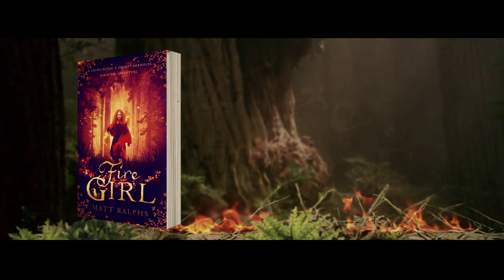Fire Girl by Matt Ralphs | Official book trailer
Beware the witches - they live among you.

The official book trailer for Fire Girl, the debut novel by author Matt Ralphs, out on August 13th.

Twelve-year-old Hazel Hooper has spent her whole life trapped in a magical Glade created by her mother, Hecate. She's desperate to meet new people and find out about the world. And, more than anything, she wants to be a witch. But when her mother is kidnapped by a demon - everything changes . . .